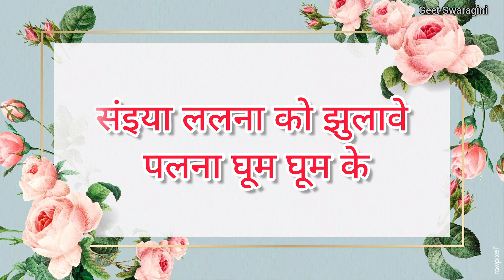Sohar geet - सोहर गीत| सासू झुलावे माथा चूम चूम के |Lokgeet|folk song|जच्चागीत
Sohar geet - सोहर गीत| सासू झुलावे माथा चूम चूम के |Lokgeet|folk song|सोहर|जच्चागीत

धन्यवाद ❤
Geet Swaragini